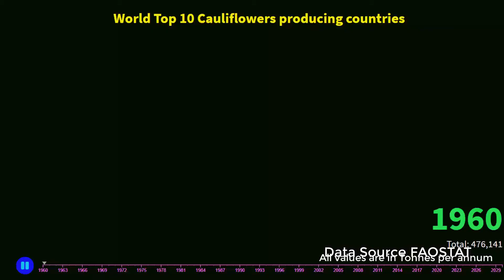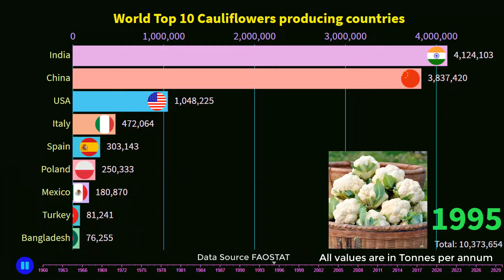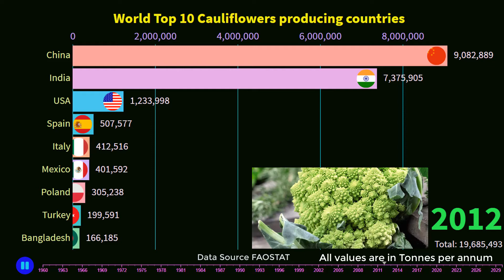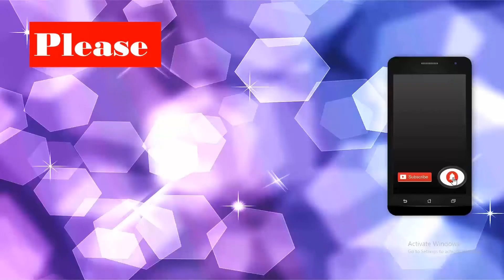World Top 10 Cauliflowers producing countries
I am showing you the racing bar of World  Top 10 Cauliflowers producing countries

Data Source: FAOSTAT